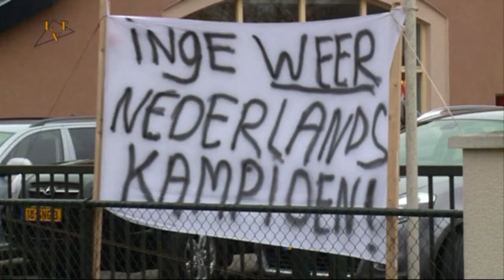Inge van der Heijden Nederlands Kampioen veldrijden.2013